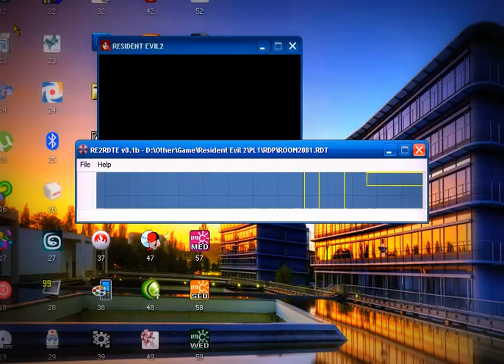RE2RDTE_SCA_EDITOR_WIP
Resident Evil 2 RDT boundary(SCA) editor from RE2RDTE at the early stage...